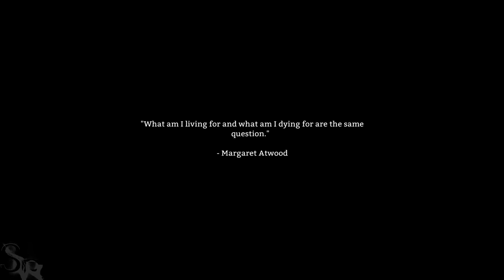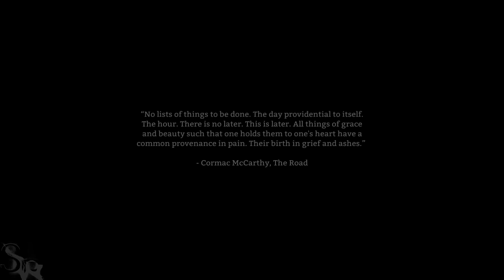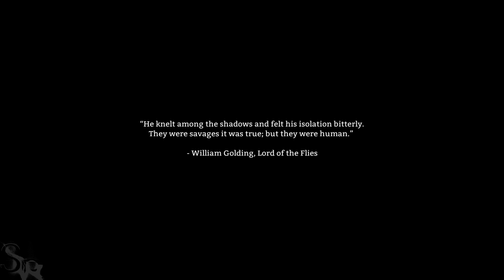ATTACKED BY WOLVES! | The Long Dark (PC)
Like watching the movie, The Grey (2011), with a cartoon overlay.

The Long Dark is a first-person open world-survival simulation video game in development by Canadian company Hinterland for Windows, OS X and Linux. The player assumes the role of a crash-landed bush pilot who must survive the frigid Canadian wilderness after a global disaster. The game received seed financing from the Canada Media Fund, and further funding was secured through a successful Kickstarter campaign in October 2013.[1][2] An alpha version was released through Steam Early Access on September 22, 2014.[3]

Credits:

Developers | Hinterland